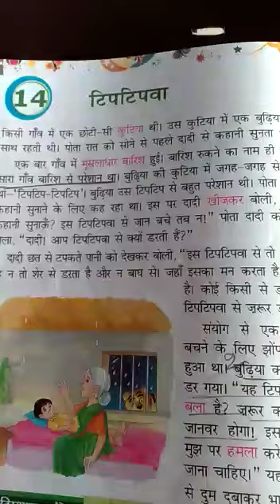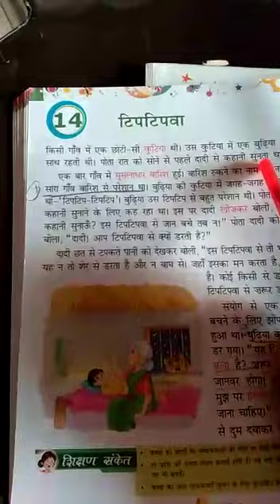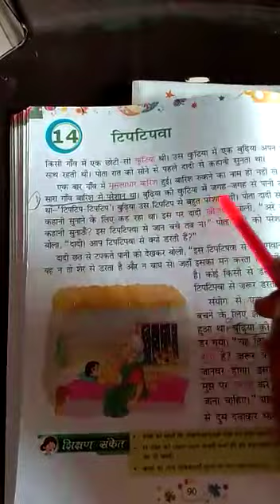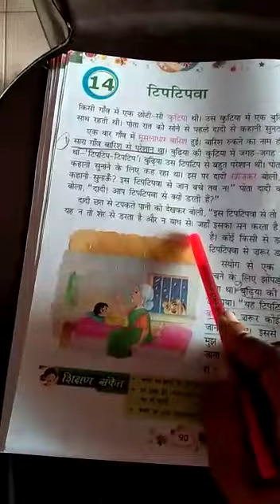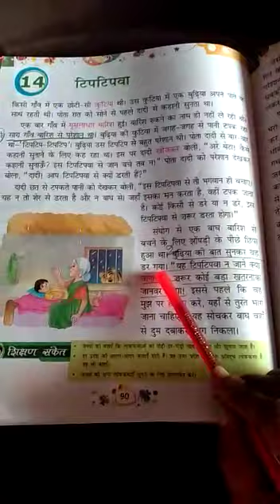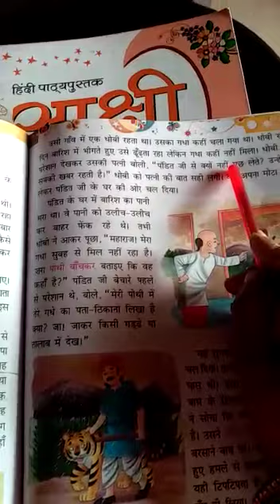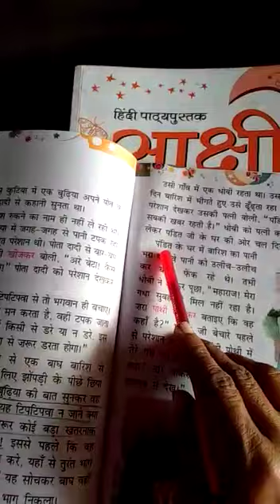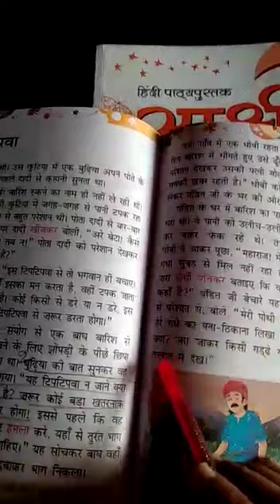class 3 lesson 14 part 1